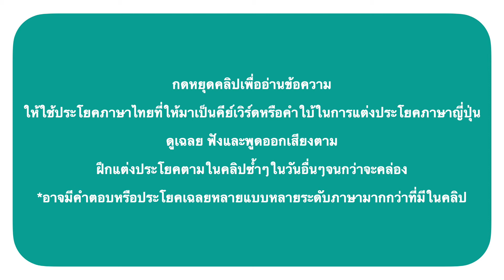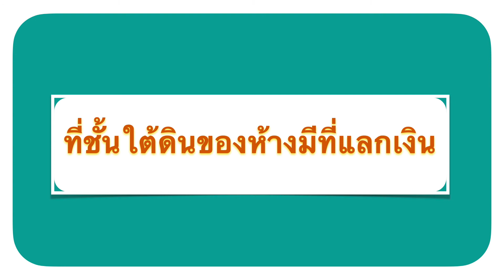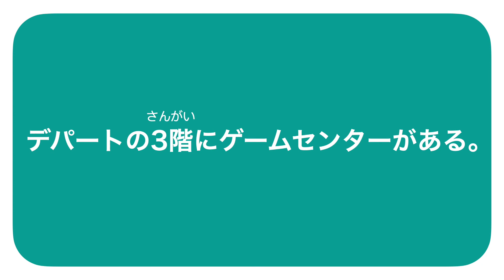ฝึกแต่งประโยค โดยใช้ Flashcards EP65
ร่วมเป็นผู้สนับสนุนช่องนี้ได้โดยผ่านพร้อมเพย์ที่ 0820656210 หรือกดสมัครสมาชิก↓↓↓

ที่ชั้นใต้ดินของห้างมีซูเปอร์
ที่ชั้นใต้ดินของห้างมีธนาคาร
ที่ชั้นใต้ดินของห้างมีร้านราเมน
ที่ชั้นใต้ดินของห้างมีที่แลกเงิน
ที่ชั้น 3 ของห้างมีเกมเซนเตอร์